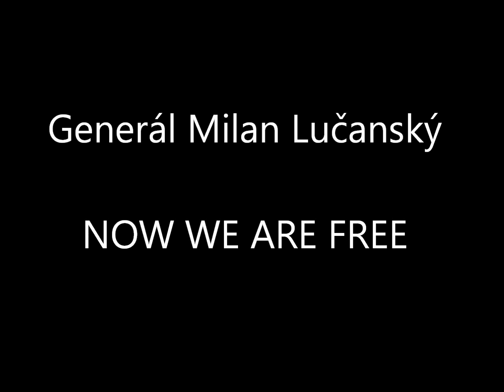Generál Lučanský - Honor Him - Now We Are Free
Now We Are Free, je soundtracková hudba hraná na konci vysoko oceňovaného epického filmu Gladiátor, ktorý zobrazuje generála Maximusa Decimusa Meridiusa komandujúceho légie emperátora Marcusa Aurélia. Text hudby obsahuje slová z niekoľkých jazykov, hebrejčinu kvôli slovám Shalom a Shaddai, latinčinu kvôli slovu flavum, gelčtinu, írčtinu, niekto dokonca píše že aj gréčtinu a arménčtinu. Z anglickej verzie tu je text v slovenčine.

Všemohúca sloboda
A slobodne vám zo Sol Omnipotens (nekonečnej sily)
Žlté
Krídla radosti
Teplo dňa
Slnko úsvitu,
Ó žlté slnko,
Syn spravodlivosti,
Syn ranného svetla,
Svieť hore aj dole!
Svieť Aeonion! (nekonečnosť)
Teraz zažiar, ó, skvelé, SOM!
Teraz zažiar, ó, kto on bol!
Teraz zažiar, ó, príď!
Teraz sme slobodní!
4x
Jeden ten, ktorým teraz mal byť!
A Ten, ktorého teraz všetci vidíme
Všemohúca sloboda;
Všemohúca sloboda od Sol (nekonečnej sily)
žlté
žlté
Aj pre celý svet
žlté
Ži ďalej
Zasvieť dole,
Poď,
Krídla radosti
Teplo dňa, Slnko úsvitu;
Slnko
Žlté,
Žlté,
Plameň dňa
Od nášho Pána
Ježiš,
Ježiš,
Pravé slnko slobody
Lieči ťa slobodného.